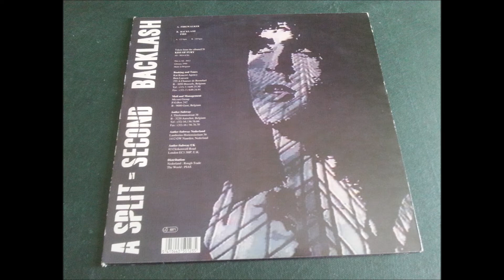A SPLIT-SECOND.(FIRE.)(12''.)(1990.)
GRUPO FACEBOOK.
PAGINA WEB.
RADIO.